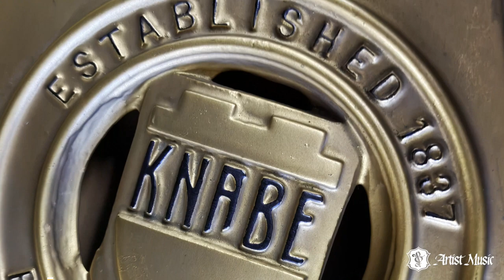Duke the Piano Dane's Thanksgiving Review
For Thanksgiving, Duke the Piano Dane decided to review a reconditioned 5' 7" William Knabe Grand Piano in walnut satin.  A gorgeous piano with a warm sound and real ivory keys, this piano is available for a limited time at Artist Music Center in Nottingham, MD.

• More Duke the Piano Dane videos coming soon! •